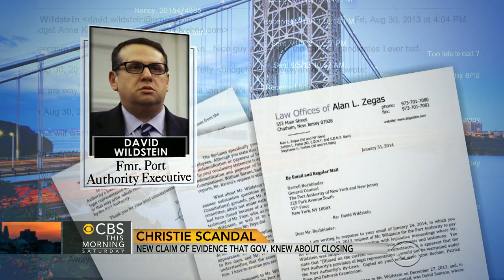Chris Christie bridge scandal: new claim of evidence that governor knew about closing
An official at the center of Chris Christie's bridge scandal claims to have evidence that the New Jersey governor knew of the lane closures, but so far has not provided it. Elaine Quijano reports.